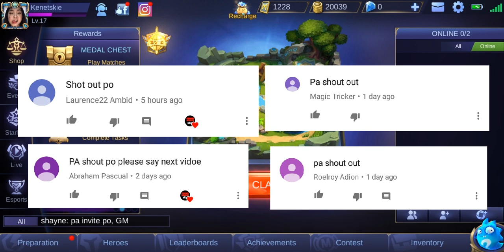LUCKY SPIN TRICKS ( KIMMY ) HERO | MOBILE LEGENDS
ITO ANG MGA STEPS PARA MAS MAY CHANCE MANALO SA MGA GIVEAWAYS!

* DAPAT NAKALIKE KA SA LAHAT NG VIDEOS NA NAKA UPLOAD 👍
* ISHARE MO NA DIN SA FB 😊
* PANOORIN LAHAT NG VIDEOS HANGGANG MATAPOS 📺
* COMMENT MO ID, IGN AT SKIN NA GUSTO MO 💬
* HUWAG MO SKIP MGA ADS KASI DITO TAYO KUKUHA NG IPAPAGIVEAWAY KO (PERO WALA PANG ADS)

LUCKY SPIN TRICKS